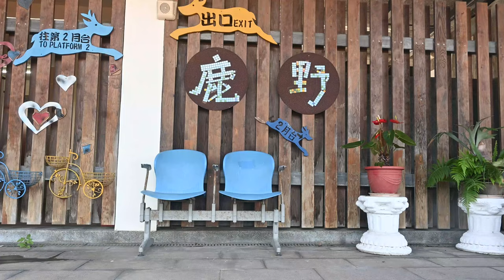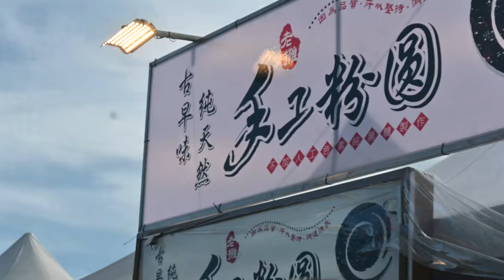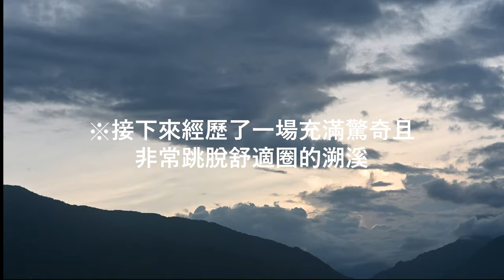Vlog | 3 Days in Taitung